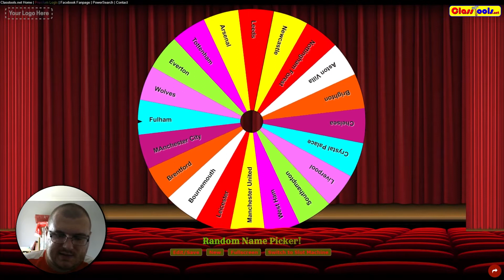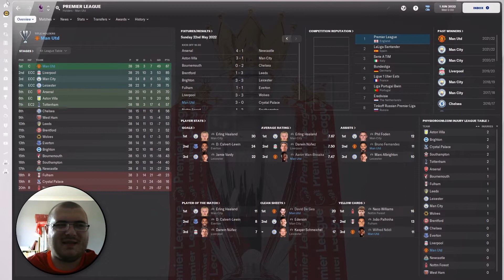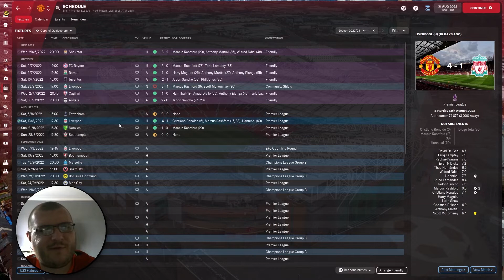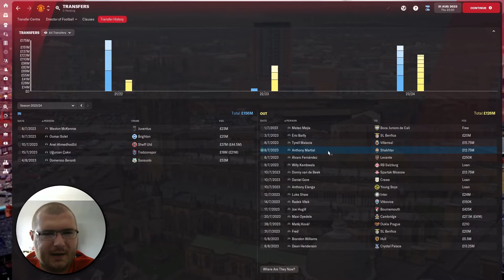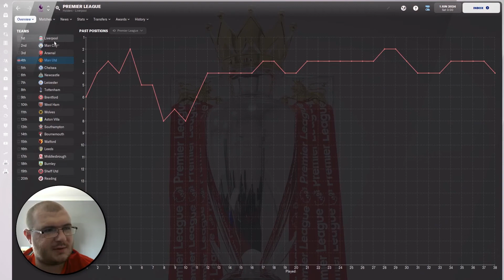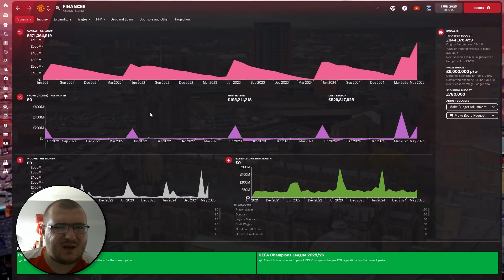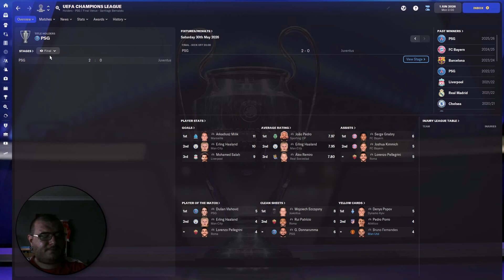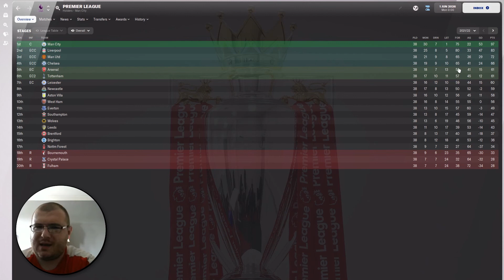Tuna Verses: Erik Ten Hag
In this series I go one on one with the current manager (as of 20/07/2022) over 5 season, most trophies is the winner. First up is Manchester United, how do we get on? Am I better than Ten Hag?